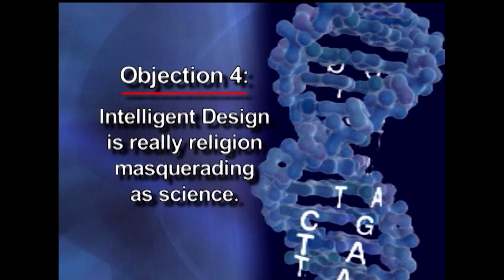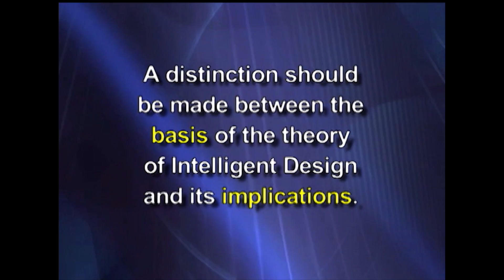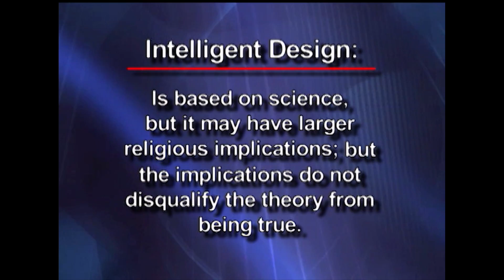Is "Intelligent Design" Merely Religion Masquerading as Science?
Where did we come from? How did we get here?  Dr. John Ankerberg discusses theories regarding Darwinian Evolution, Intellgent Design, and other facts surrounding the Origins of Life.  Dr. Ankerberg's guest is Dr. Stephen Meyer, a best-selling author and co-founder of the Intelligent Design Movement.  Dr. Meyer has written two books, and holds a PHD in the Philosophy of Science from Cambridge University.  Questions and Answers are taken from the programs "Does the New Scientific Evidence about the Origin of LIfe put an End to Darwinian Evolution?" For more information in this and many other programs plese visit our